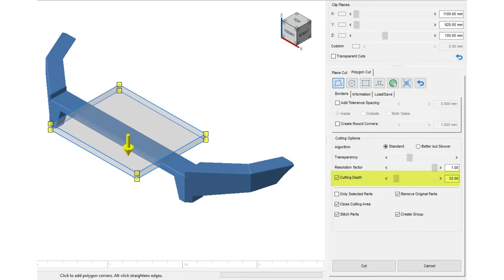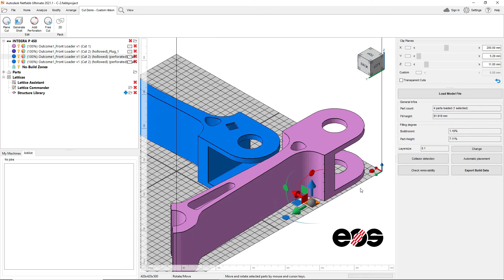Cutting in Netfabb